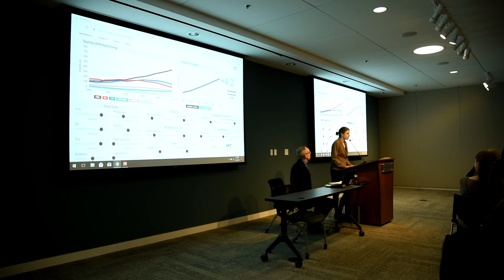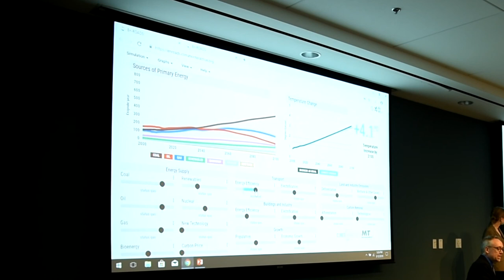Explanation of Game Mechanics – Climate Action Simulation at the Collider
Andrew Jones and Ellie Johnston explain the rules of the Climate Action Simulation game to participants at the Collider in Asheville, NC.